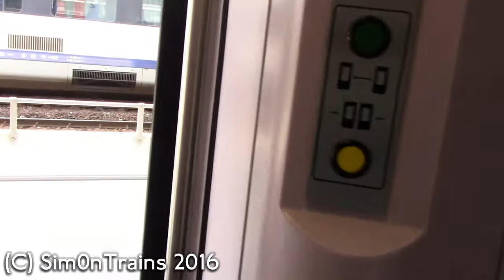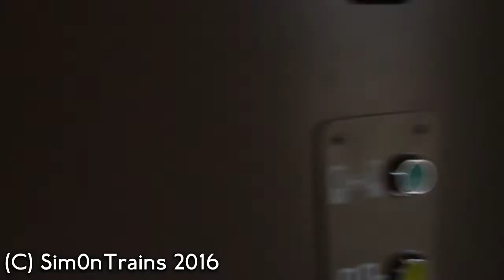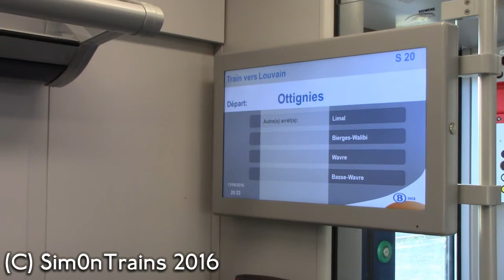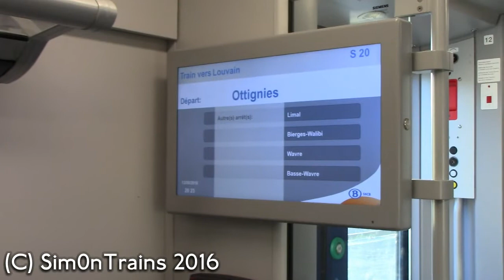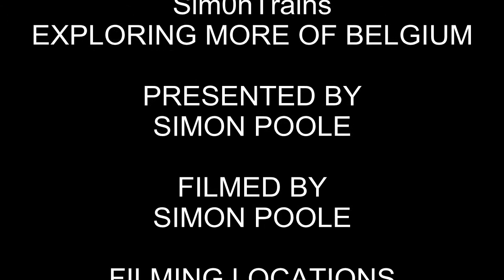Exploring More of Belgium (13th August 2016)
This is part 2 out of an 9 part trip in Belgium, The Netherlands and Germany.

This part of the show takes us more into Belgium, going around Gent St. Pieters, Brugge, Kortrijk, Denderleeuw and Ottingnes but also takes us into France visiting Lille Flandres!

The plan was messed up from the start when I missed my train thanks to an sercity check just to get into the airport building! so this was more of a make it up as you go along BUT it's not the best plan, filmed 13th August 2016